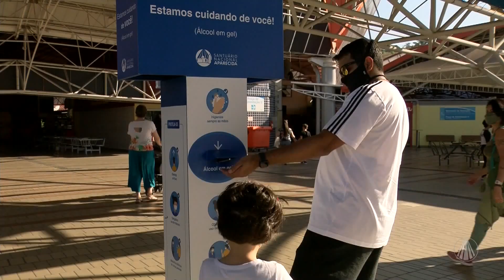Aparecida Interessa ao Brasil | 26 de Abril 2021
No Aparecida Interessa Ao Brasil, você confere as notícias da Igreja no Brasil e no mundo, com a apresentação de Ivy Leão.

TV APARECIDA
É bom estar onde a Mãe está!